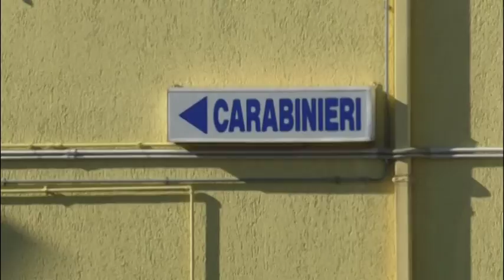Paganica. Cadavere nel fiume morso dai cani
Sarebbe stato morso da cani il 36enne albanese ritrovato cadavere in un fiume a Paganica, nell'aquilano. Nel tentativo di sfuggire sarebbe caduto nel fiume sbattendo la testa e sarebbe poi morto per annegamento. Questa la prima ricostruzione dei carabinieri che indagano sull'accaduto.